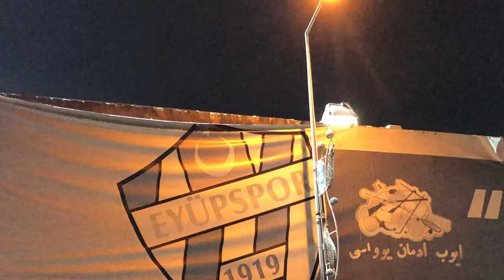Eyüpspor Süper Lige Göz Kırptı ! | Eyüpspor V Gençlerbirliği | Caner Erkin Şov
Değerli Arkadaşlarım
Bugün Şampiyonluk Yolunda Giden Trendyol 1. Lig Takımlarından İstanbul Ekibi Arda Turanın Takımı Eyüpspor'un Başkent Ekibi Sinan Kaloğlunun Öğrencileri Gençlerbiliği Maçına Gittim ..
Maçta Eyüpsporun Üstün Oyunu Galibiyeti Getirirken Caner Erkinin Performansı Muhteşemdi :)